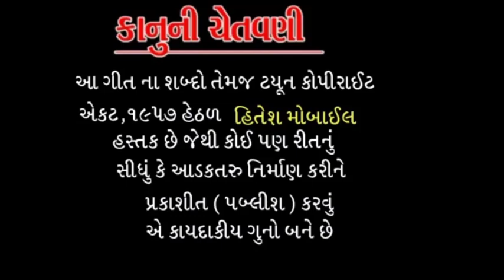Toral Rathva ll ખોડિયાર જ્યંતી સ્પેશલ સોન્ગ ll Hitesh music ll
Lebal '- hitesh music